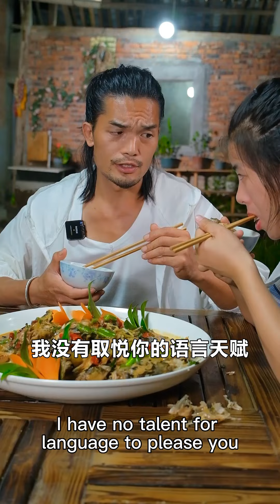Yellow-Bone Fish | Challenge | Village Mukbang 2022 | Chinese Food Yummy Recipes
"我们将专注于展示美食的制作技巧，所有食材的来源都符合法律和道德要求，与虐待无关。" Yellow-Bone Fish | Challenge | Village Mukbang 2022 | Chinese Food Yummy Recipes
Hello everyone, here [A Kun and Xiaoshu]
We are brothers and sisters
Food can evoke childhood memories
can express the most sincere feelings
Take you to make delicious food with simple ingredients!